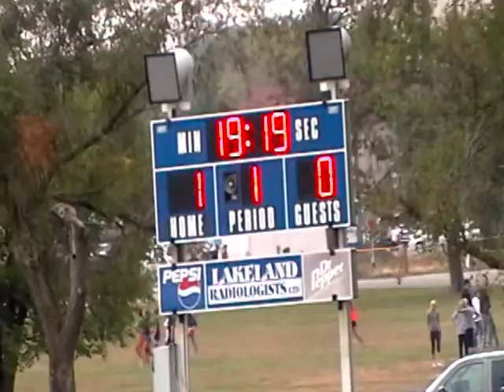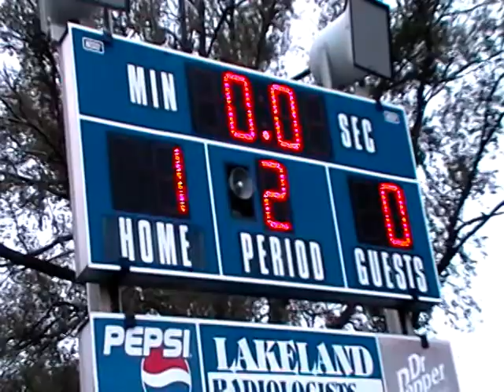EIU vs. Western Illinois Women's Soccer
The Eastern Illinois women's soccer team picked up its first win of the season against in-state rival Western Illinois on Friday afternoon at Lakeside Field.